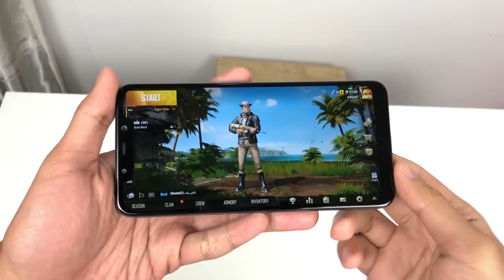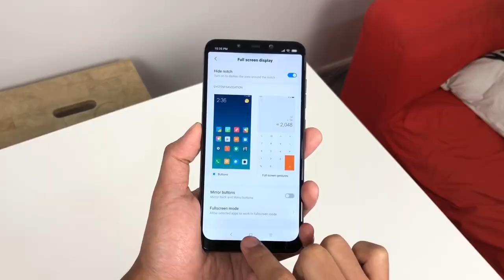|Nepali| POCOPHONE F1 IN NEPAL!! किन एती सस्तो !!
Most anticipated POCO F1 is soon to be releasing in Nepal with unbelievable price of just NPR 34,000/- but did we once tried to know why its so cheap with having so much high range specs? So in this video we discuss how is Xiaomi able to provide so good phone in this low price range??